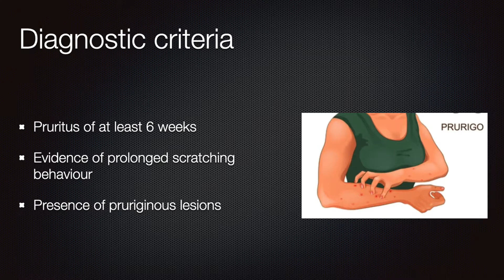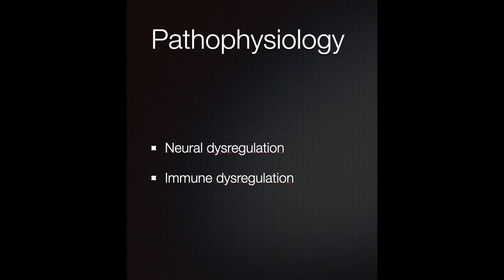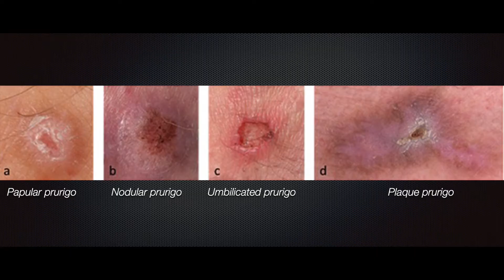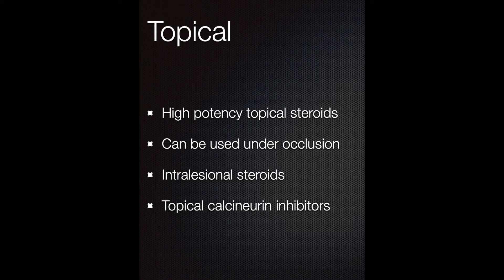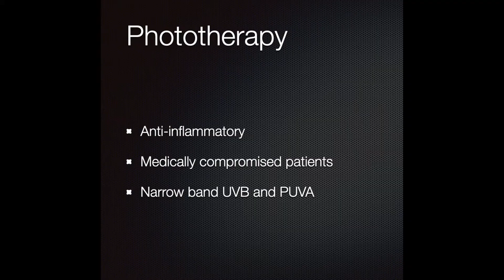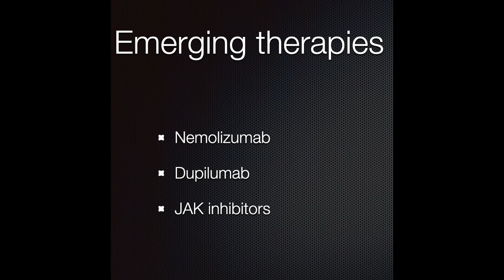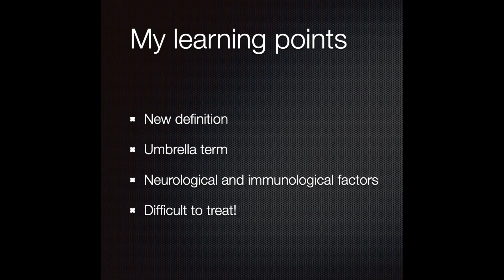Chronic prurigo/Nodular prurigo/Prurigo nodularis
Chronic prurigo is a recently described entity. The diagnostic criteria were defined by the EADV, the European Academy of Dermatology, just a couple of years ago. This video gives a brief overview of the clinical features, pathogenesis, and management of this condition.